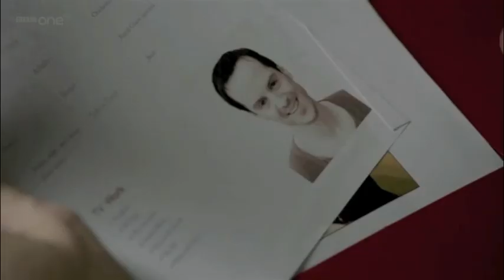Richard Brook is Real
What if Richard Brook was real?